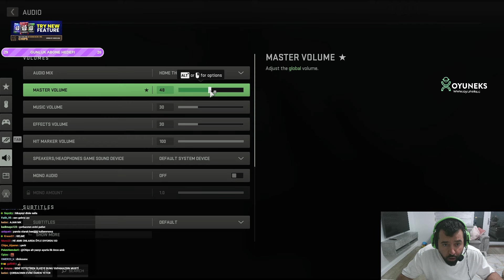CHIPS CALL OF DUTY MODERN WARFARE II OYNUYOR | BÖLÜM 1